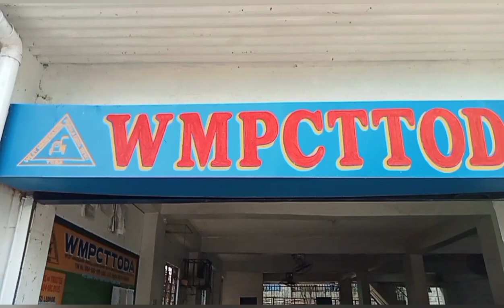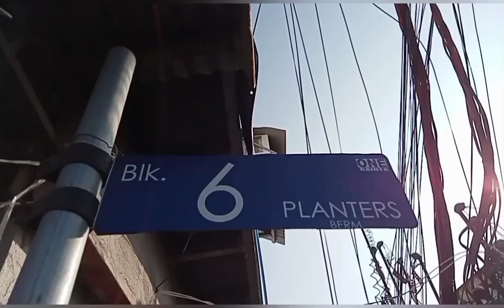Good Samaritan Part 113